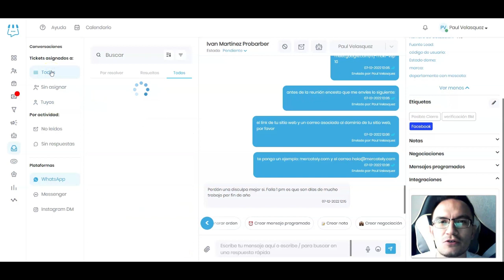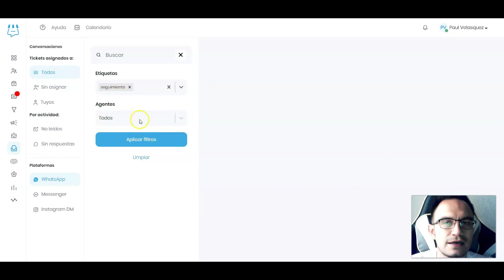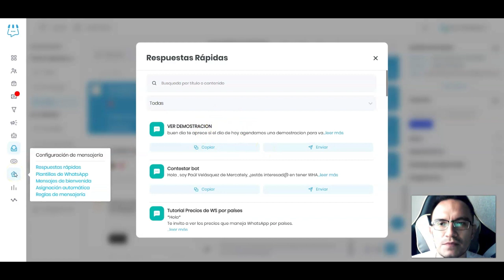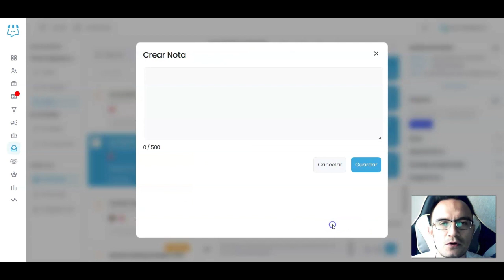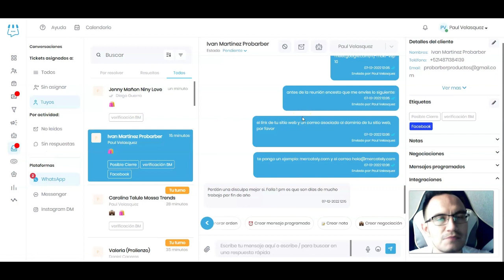Centraliza Whatsapp, Messenger e Instagram :D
En este video te enseñamos cómo puedes utilizar Whatsapp , Messenger e Instagram desde un solo módulo de Inbox.